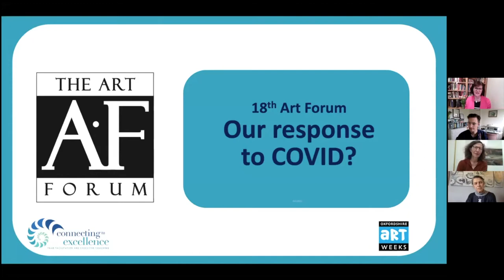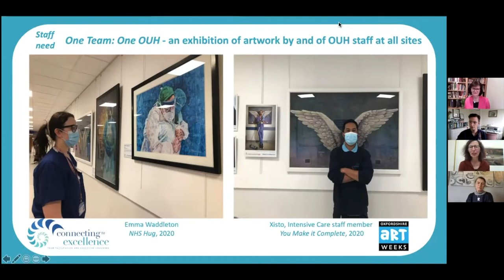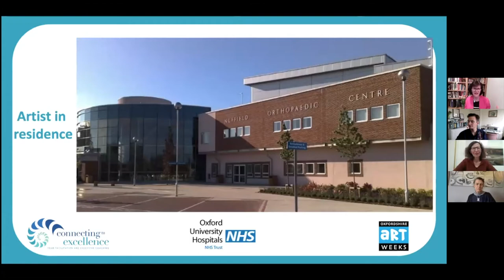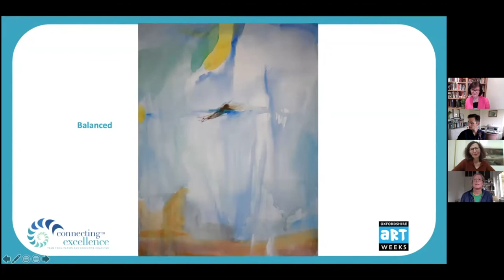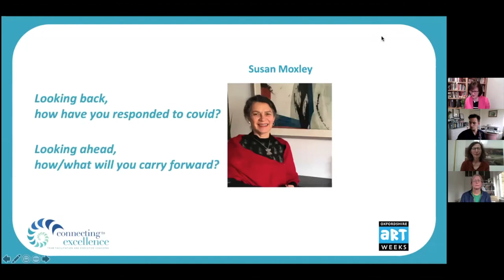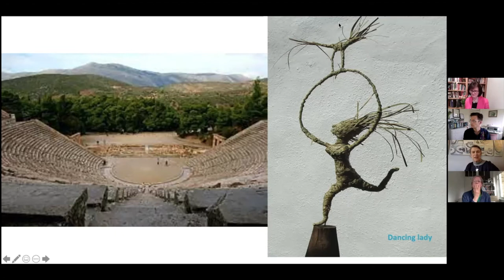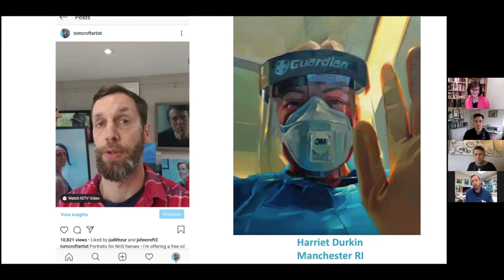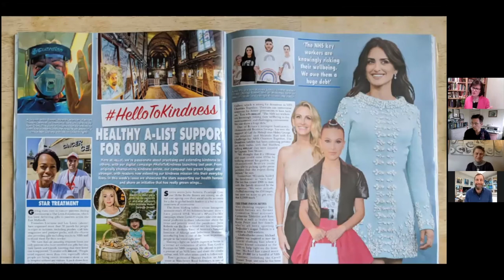The 18th Artweeks Art Forum: Our response to COVID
The 18th Artweeks art forum, a webinar held on 12 May 2021 as part of the Oxfordshire Artweeks festival, explored the response to COVID by four speakers from the visual arts sector:
Ruth Charity, curator
Miranda Creswell, artist
Susan Moxley, printmaker
Tom Croft, portrait painter & instigator of portraitsfornhsheroes
The event was hosted by Connecting to Excellence and introduced by Esther Lafferty, Festival Director.

Feedback on the event included
"Thank you for a wonderful evening with such inspiring talks”
“Thank you everyone for very illuminating presentations!”
“A very, very good event in all sorts of ways.”
“what an inspiring range of presentations. Amazing.”
“What a great Forum. Informative and very entertaining. Lovely artists all. Thank you"

We thank Diane Wilkinson for hosting the forum.
Diane is a leading organisation and leadership development consultant facilitator and executive coach. She coaches teams to achieve good results and work better together.
Diane’s company Connecting to Excellence specialises in team coaching and leadership development, both online and face-to-face.